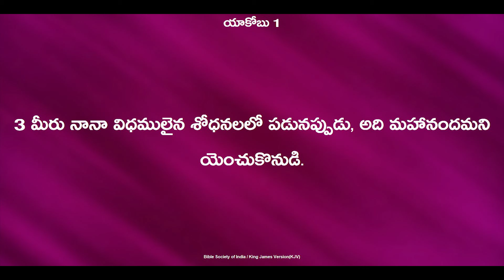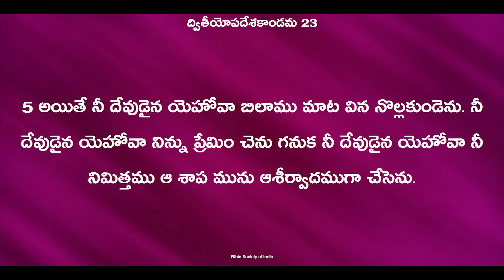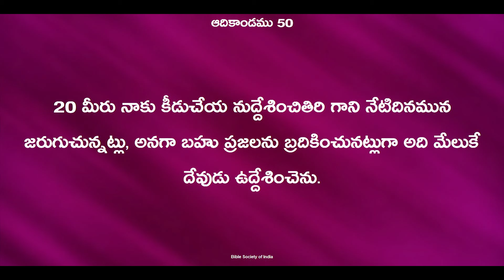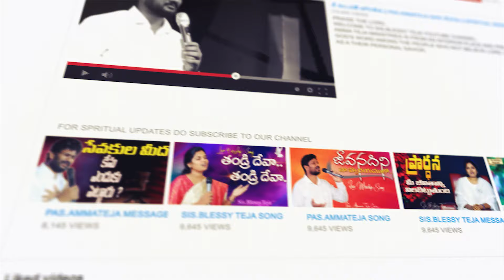ఈ వర్తమానం వింటే నీ చరిత్ర మారిపోతుంది||Spiritual Message||Pastor.Amma Teja Garu.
☞ Telephone Ministry
☞ Health Camps
☞ Family Counseling

Account Name: E Teja ,
Bank Name: Karur Vysa  Bank,
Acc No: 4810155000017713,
IFSC Code: KVBL0004810, Ganesh Temple
Kothagudem & PIN Code: 507101  ​